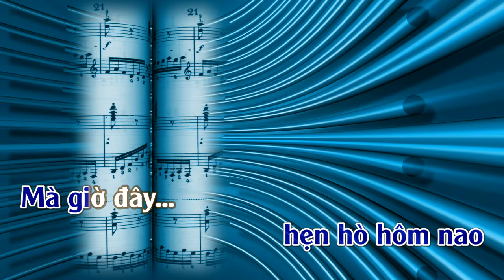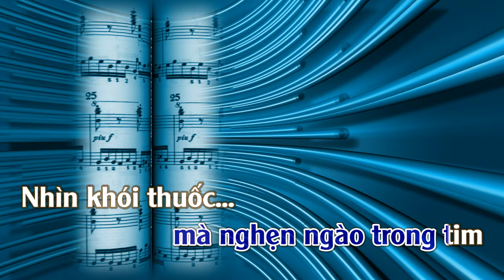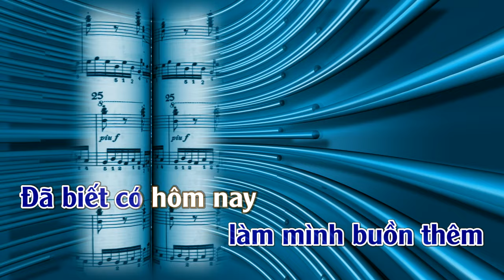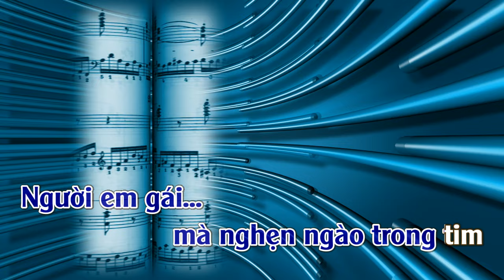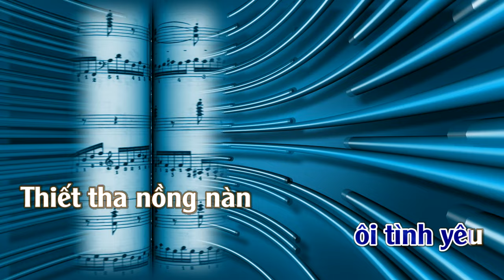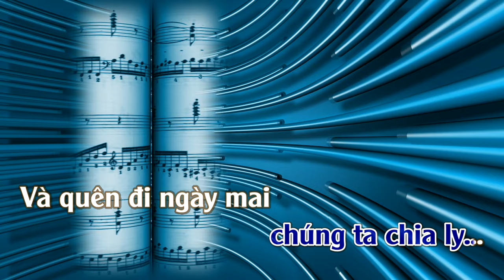Nuối Tiếc | Karaoke | Tone | Nam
Nuối Tiếc --- Sáng Tác : Trịnh Nam Sơn